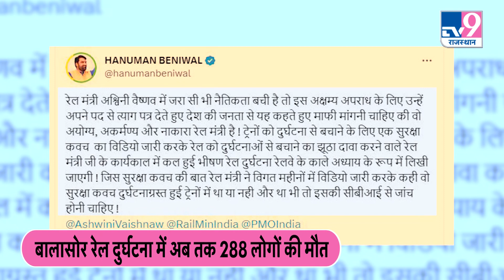Hanuman Beniwal ने रेल मंत्री को बताया नकारा, "अपने पद से इस्तीफा दें रेल मंत्री Ashwini Vaishnaw"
Odisha Balasore Train Accident: Hanuman Beniwal ने रेल मंत्री को बताया नकारा, "अपने पद से इस्तीफा दें रेल मंत्री Ashwini Vaishnaw" | TV9Rajasthan